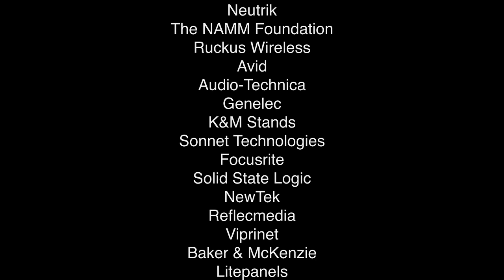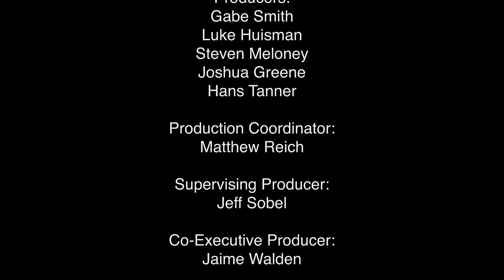"Sickness" by Touch of Death on The John Lennon Educational Tour Bus Europe in Schaan, Liechtenstein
Touch of Death from Switzerland came together to create an original song and music video in one single day on The John Lennon Educational Tour Bus Europe. Special thanks to OWC (Other World Computing), Pop Sport, SAE Institute, Baker & McKenzie, Apple, Genelec, and Neutrik.